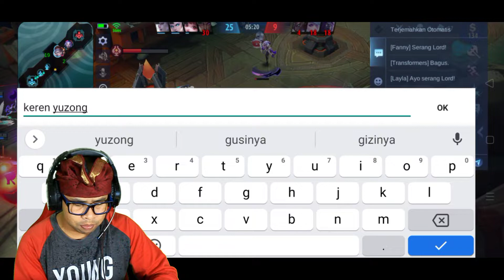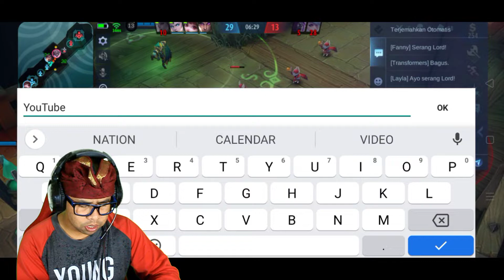combo CECILION mode brawl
di video kali ini aku pakai Hero mage cecilion
walaupun tidak dapat MPP dia lumayan aku dapat medali emas
jangan lupa tonton video yang lain juga ya guys
karena masih banyak keseruan yang belum kalian saksikan di channel ini
juga ada video baper, ada vlog mancing, komedi juga ada guys...
nggak percaya silakan cek aja di playlist banyak pilihan video keren lainnya
mobile legends bang bang
mobile legends
gameplay mage cecilion
combo cicilion carmila